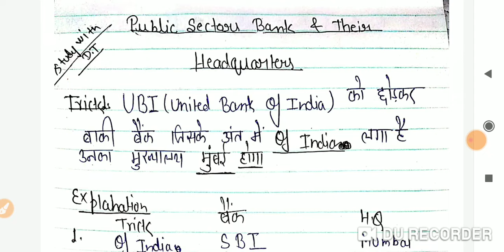Bank Name and their H.Q headquarters with trick|Gk/Gs trick by dt